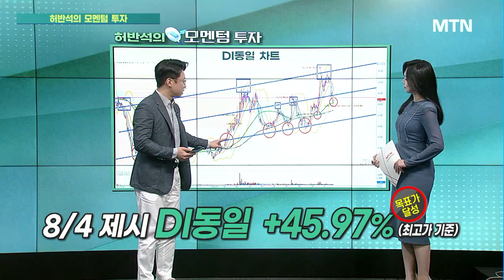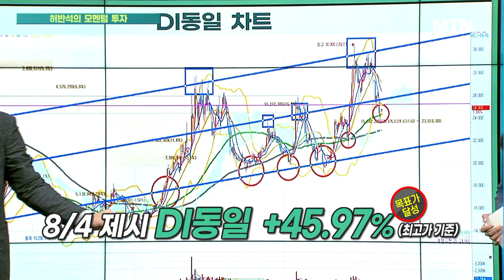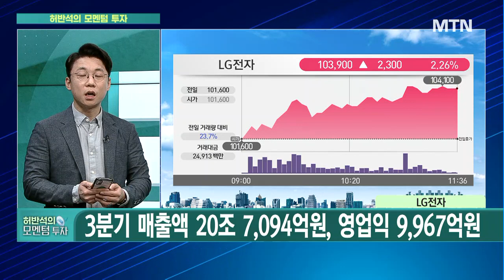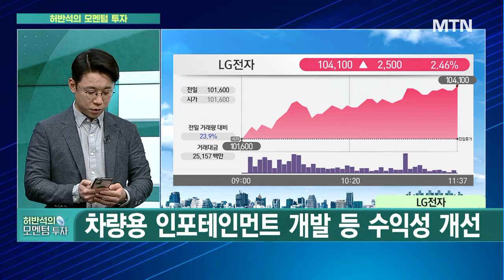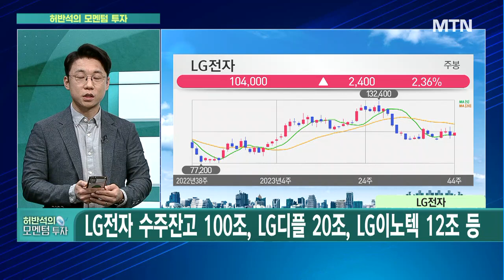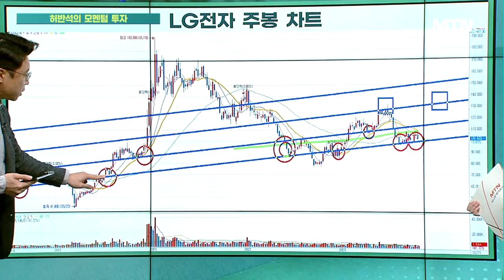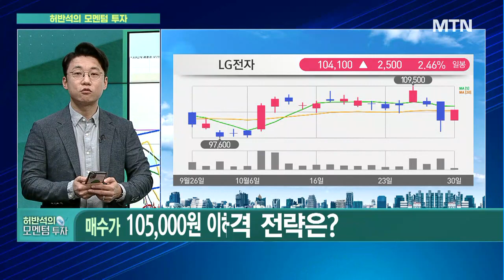[허반석의 모멘텀 투자] LG전자, 가격 전략은? / 머니투데이방송 (증시, 증권)